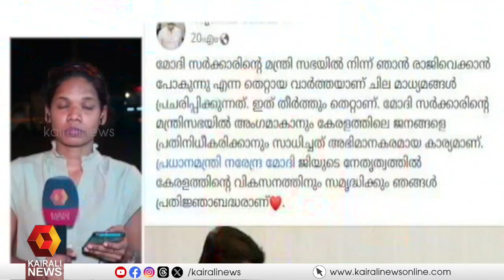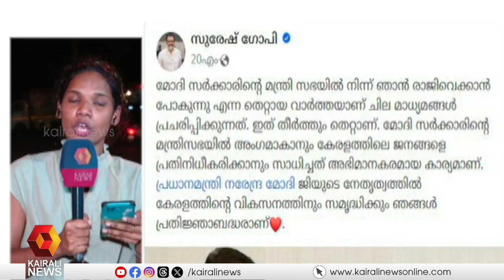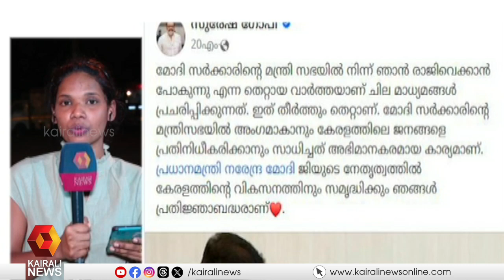മോദിയുടെ മന്ത്രിസഭയില്‍ നിന്ന് രാജിവെക്കില്ല | SURESH GOPI | BJP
മോദിയുടെ മന്ത്രിസഭയില്‍ നിന്ന് രാജിവെക്കില്ല; അനുനയ നീക്കത്തിനൊടുവില്‍ മനംമാറ്റവുമായി സുരേഷ് ഗോപിയുടെ എഫ്ബി പോസ്റ്റ്
Suresh Gopi will not resign from Modi's cabinet